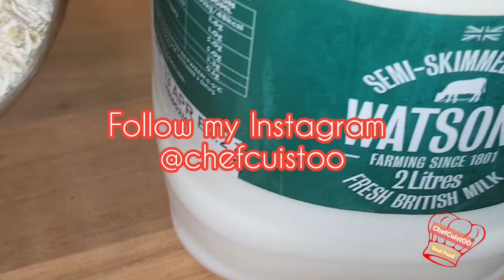Easy Meals by Chef Cuistoo: Oatmeal Porridge With Dried Raisins and Cashews | ChefCuistoo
Easy Meals by ChefCuistoo: Oatmeal Porridge With Dried Raisins and Cashews Nuts | ChefCuistoo
Thanks for In advance for the Support✌🍽

Try it out for your Selves and let me know how it Went for you🍽😍